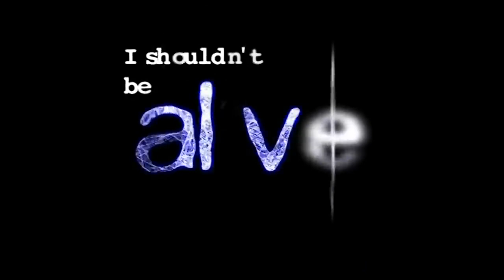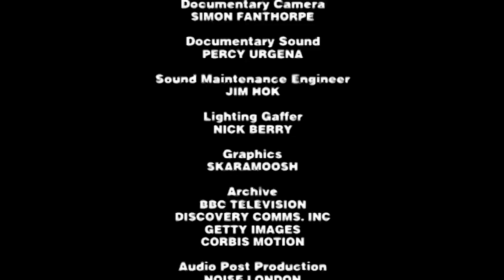Desert Island SHIPWRECK - I Shouldn't Be Alive - S01 E08 - Full Episodes - Elite Documentary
Welcome to Elite Documentary and on this channel I’m going to be uploading full episodes of interesting Documentaries